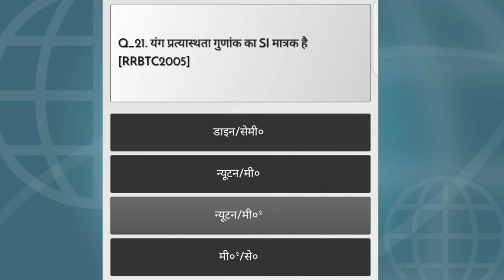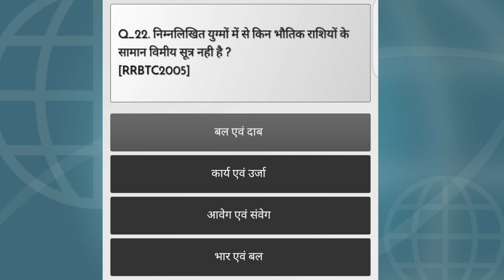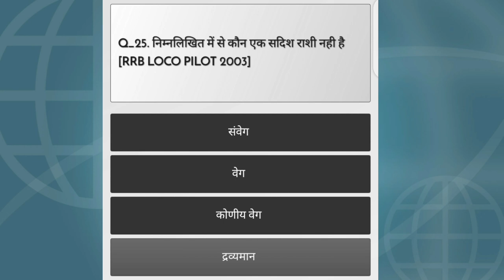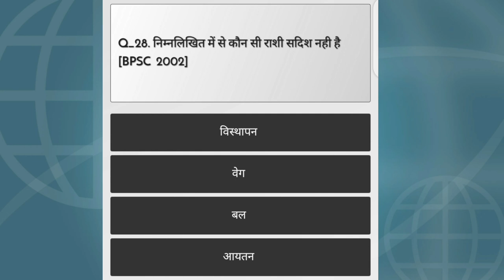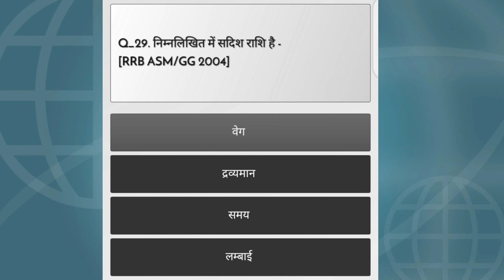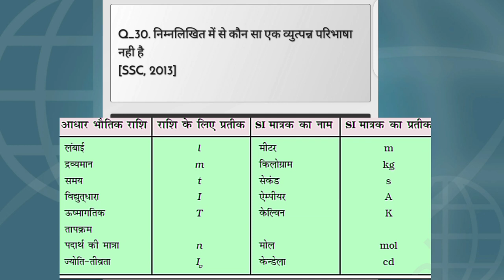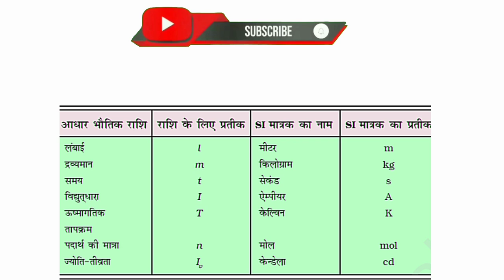Group d Science Question | general science for competitive exams | samanya vigyan lucent | railway g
[8/10, 4:52 PM] Abhishek: general science for railway,
general science for railway group d previous year question paper,
general science topics for rrb group d,
general science questions and answers for rrb group d,
samanya vigyan,
samanya vigyan lucent,
samanya vigyan lucent objective,
lucent samanya vigyan objective question,
lucent science in hindi ,
 science for rrb group d ,
 rrb group d science classes wifistudy ,
 objective lucent physics ,
objective lucent gk in hindi ,
rrb group d science questions ,
rrb group d science questions by shipra mam ,
group d ki taiyari kaise kare 2021,
science ki taiyari kaise kare class 10 ,
group d science previous year question ,
group d science previous year question book,
group d science classes,
group d science classes in telugu,
group d science classes chapter wise,
crown science book,
ग्रुप डी साइंस क्वेश्चन,
ग्रुप डी में आने वाले साइंस के क्वेश्चन,
railway group d samanya vigyan,
[8/11, 2:42 PM] Abhishek: general science for competitive exams,
railway group d samanya gyan,
railway group d science question paper 2018,
previous year science questions for rrb group d,
previous year railway group d question paper,
science group d railway,
general science group d railway,
group d ke liye science ki best book,
group d ke liye science ki best book kaun si hai,
ग्रुप d में पूछने वाला क्वेश्चन,
ग्रुप डी की तैयारी कैसे करें,
रेलवे ग्रुप डी विज्ञान,
लुसेंट सामान्य विज्ञान,
स्पीडी सामान्य विज्ञान,
how to study general science for competitive exams